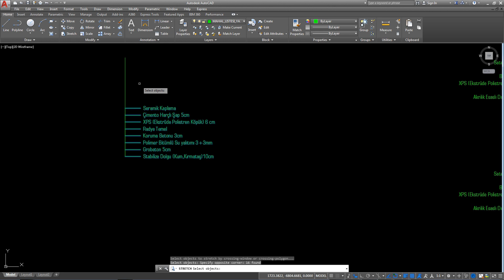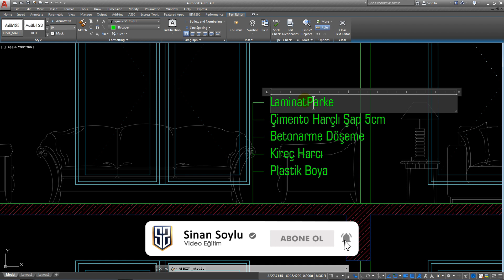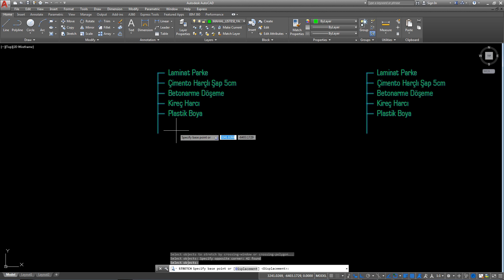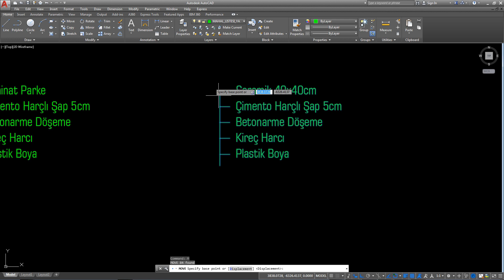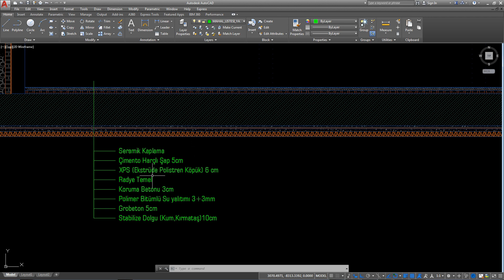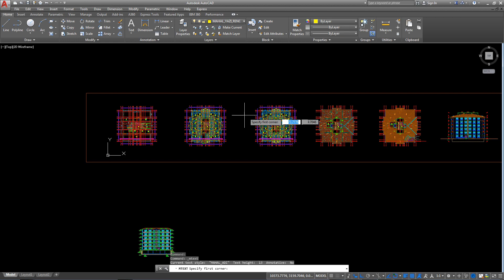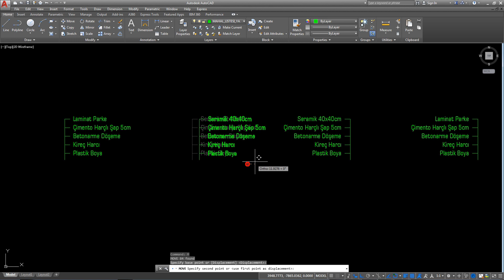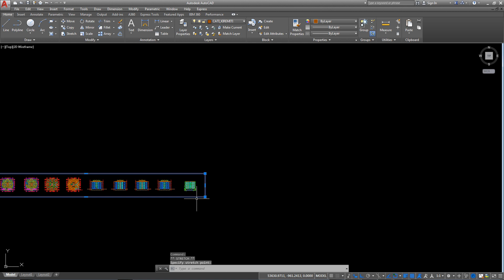91 Autocad Dersleri Mimari Çizim Eğitim Seti | Kesit Projesinde Mahal Listesi Belirtilmesi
Autocad mimari çizim eğitim seti derslerinin 91.dersinde kesit projesinde iç mahallerin mahal listesinin gösterimi nasıl yapılır öğreniyoruz.

AUTOCAD MİMARİ ÇİZİM EĞİTİM SETİNDE NELER ÖĞRENECEĞİZ?
Bu eğitim setimizde, bir mimari projeyi, sizlerle birlikte, baştan sona ve mimari kurallara uyarak çizeceğiz. Örnek kat planı resimlerini esas alarak, öncelikle autocad ile kendi kat planlarımızı çizerek başlayacağız. Sonrasında kendi çizmiş olduğumuz kat planına göre, istediğimiz yerlerden 2 eksende kesitler çizgileri tayin ederek, kesit projeleri çizmeyi öğreneceğiz. Devamında, binamızın 4 cephesine ait cephe görünüşlerini çizip, çatı planlarına geçeceğiz. Çatı planlarını da tamamladıktan sonra, imar koşullarına uygun bir şekilde autocad ile vaziyet planı çizerek, projemizi tamamlayacağız. Böylelikle sıfırdan başlayarak, -mimari çizim teknikleri ve kurallarına uymak şartıyla- bir autocad projesini, kat planları, kesitleri, cephe görünüşleri, çatı planları,vaziyet planları, proje kapak şablonu ve hatta plotter dan çıktıya göndereceğimiz ayarlamalarına kadar birlikte çizerek, tam bir mimari proje çizimini, bu muhteşem set ile tamamlamış olacağız.